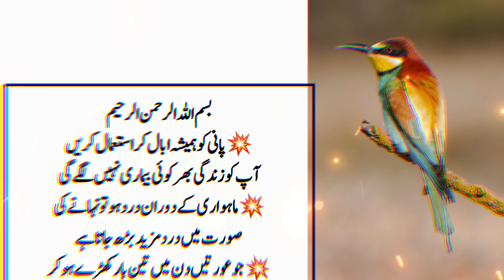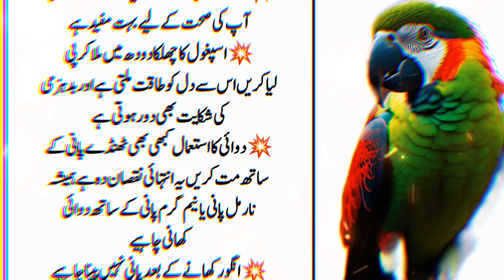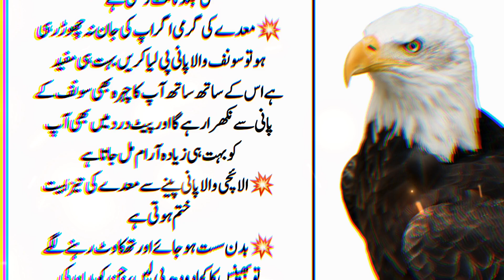Kam dekhai de ya Binai kamzoor ho (Beless visible or weak)hakeem luqmanquotes | achi batain in urdu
Kam dekhai de ya Binai kamzoor ho (Be
less visible or weak)hakeem luqman
quotes | achi batain in urdu

Asan Gharelo Totky | Sonehri Batien|Hakim luqman quotes | totkay hi totkay|Kitchen tips

hakeem luqman quotes | achi batain in
urdu dua quotes urdu tips| aqwal e
zareen New kitchen tips

🤗Welcome to Naina Secret Totkay🤗